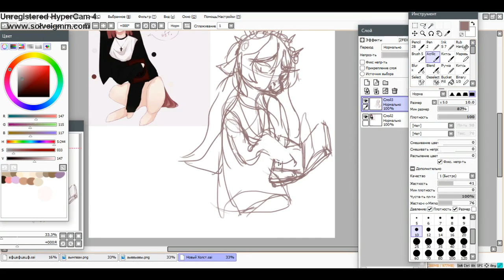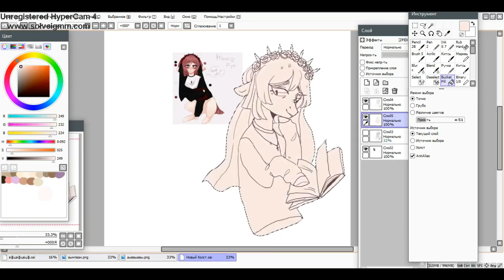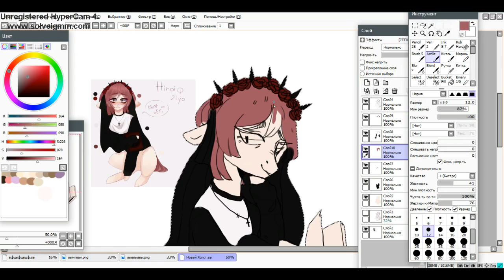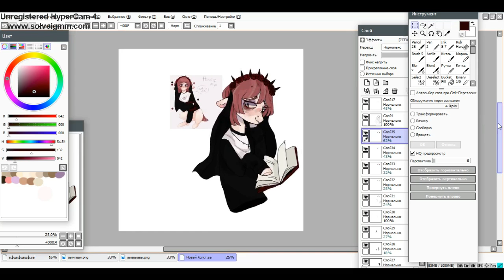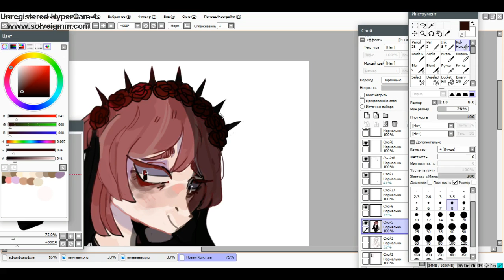[SpeedPaint] mlp commission